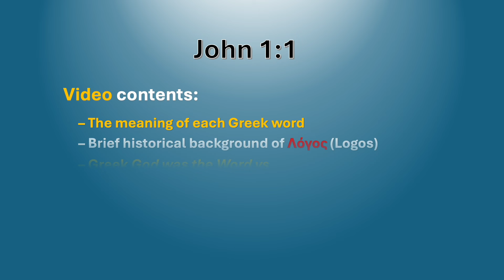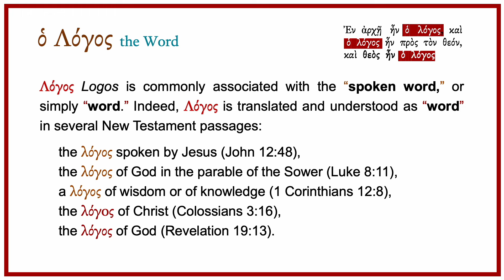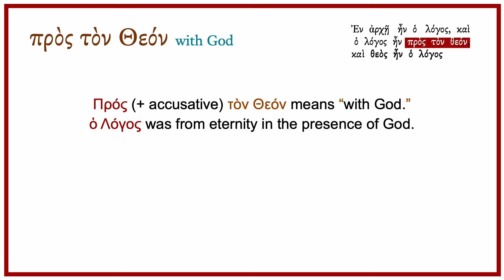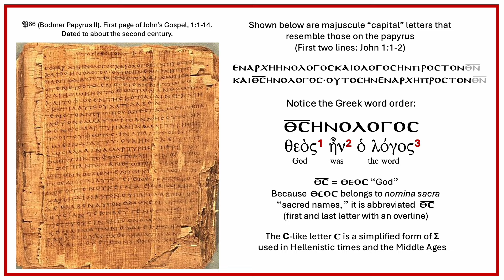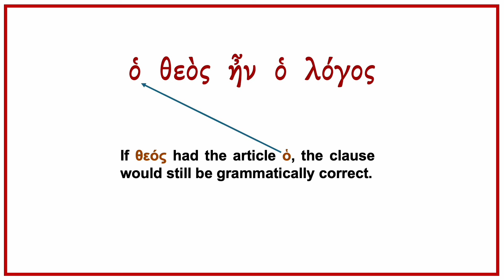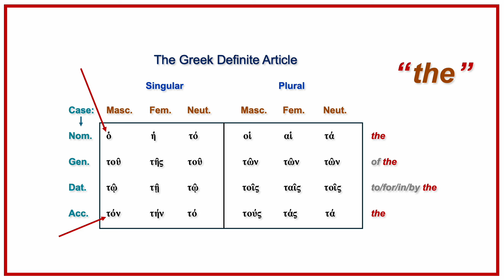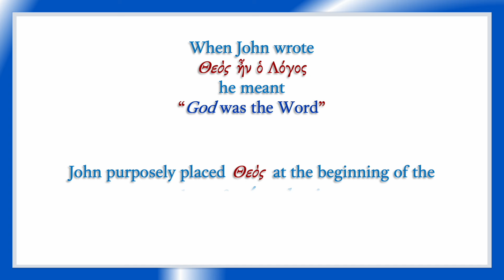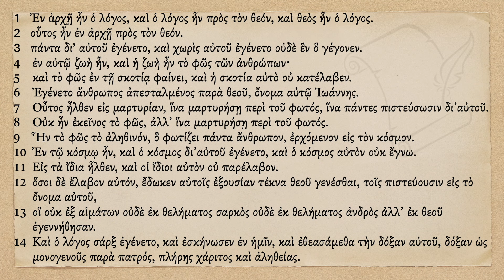GREEK PRONUNCIATION 15 (John 1:1)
This video was produced as a result of requests by subscribers. John 1:1 is probably the most discussed verse in the New Testament. As simplistic as its wording and expression may seem, this verse carries an enormous theological load that hinges on a grammatically, contextually, and theologically sound interpretation. At first I felt that this video project would be a bold move on my part in that this verse could not be reduced to a brief discussion in video form. After seeing the final product, however, I felt encouraged by the prospect that this 20-minute video is now likely to benefit interested viewers.